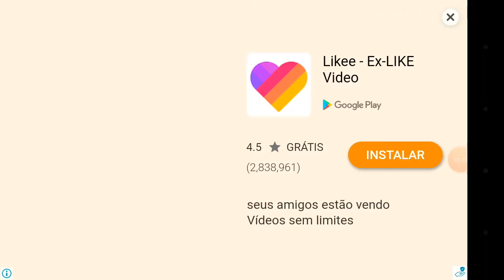Jogando(simulador de esquilo)😀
Desculpa galera O anúncio é porque esse jogo não precisa de wi-fi e eu deixei o wi-fi ligado☺